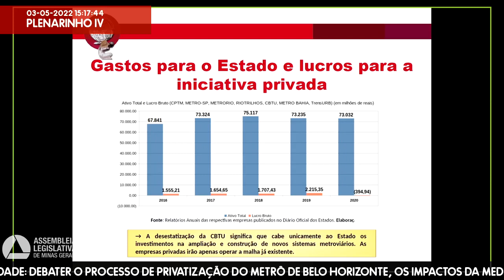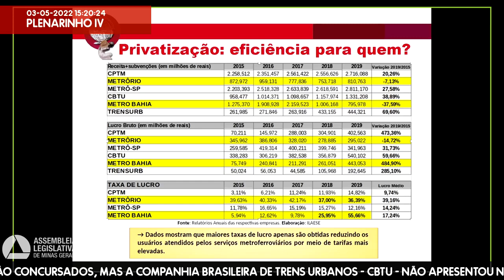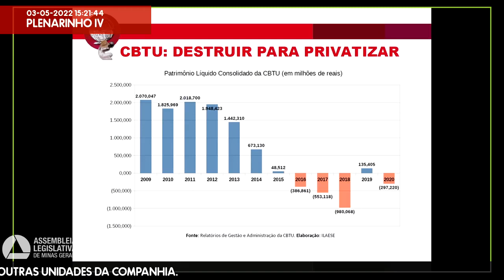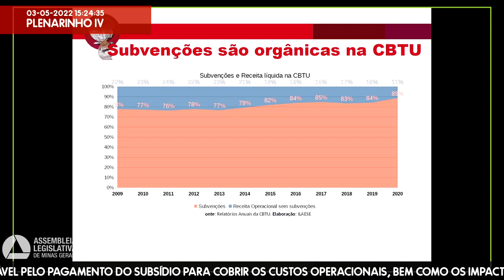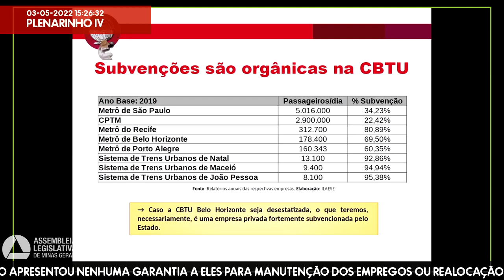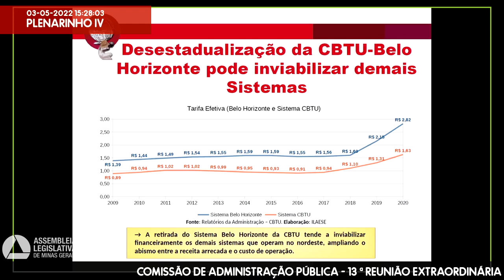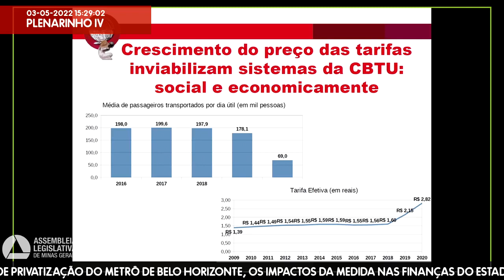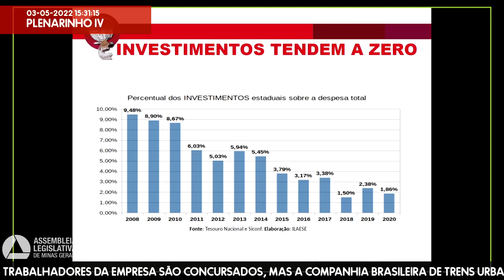03/05/2022 14:30 - Comissão de Administração Pública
Finalidade da audiência: Debater o processo de privatização do metrô de Belo Horizonte, os impactos da medida nas finanças do Estado, tendo em vista que ele passará a ser responsável pelo pagamento do subsídio para cobrir os custos operacionais, bem como os impactos na vida dos metroviários, uma vez que todos os trabalhadores da empresa são concursados, mas a Companhia Brasileira de Trens Urbanos - CBTU - não apresentou nenhuma garantia a eles para manutenção dos empregos ou realocação em outras unidades da companhia.